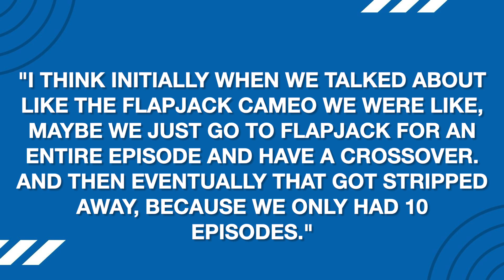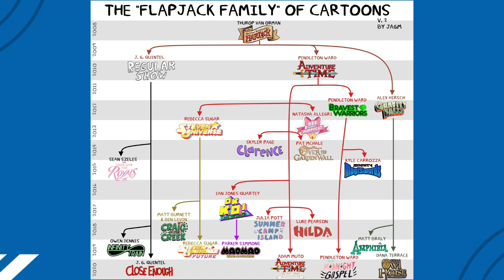The Marvelous Misadventures Of Flapjack Almost Came Back This Year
The Marvelous Misadventures of Flapjack almost came back this year for a brand new episode.